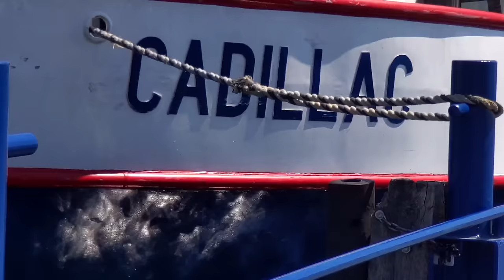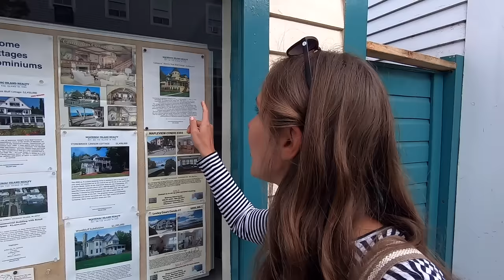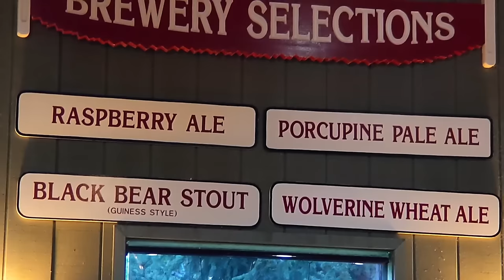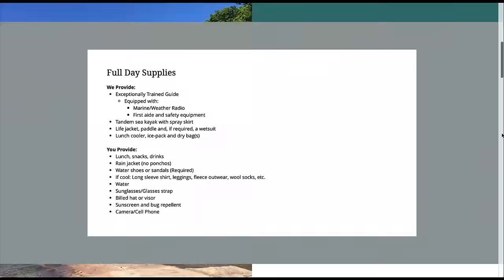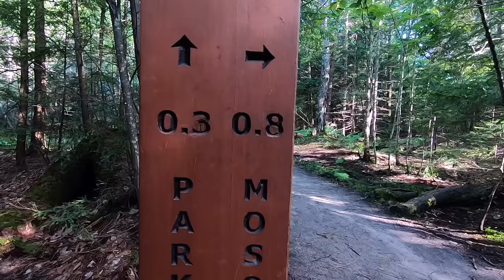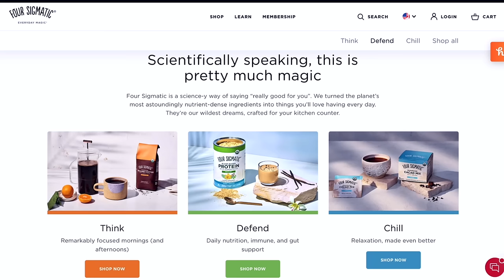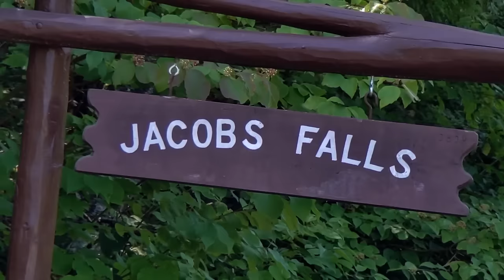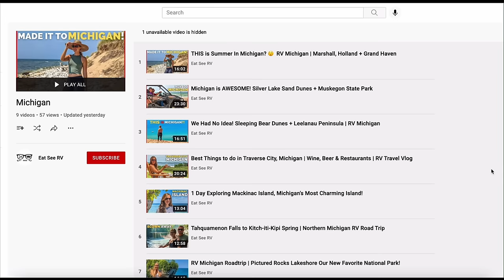4 Weeks in Michigan's Upper Peninsula | Where To Camp + What To Do in Michigan's UP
Use this RV travel vlog as a guide to help you plan and prepare for your road trip vacation through Michigan's Upper Peninsula. The U.P. is an incredible destination for RVing! We show you just a few of the many things to do, what to see, and where to camp in Northern Michigan.

0:00 Intro to Upper Peninsula Michigan RV Travel Vlog
1:35 Mackinac Island
9:05 RV Camping in Michigan - Hiawatha National Forest
9:53 Tahquamenon Falls
17:26 Kitch-iti-kipi
20:03 Munising and Pictured Rocks National Lakeshore
32:50 Marquette
36:30 Bond Falls Campground (Free RV Camping)
40:48 Keweenaw Peninsula and Copper Harbor
43:36 Ft Wilkins State Park
45:03 Houghton Hancock
45:36 Porcupine Mountains

→ Favorite Resources for RV Travel (including gas discounts ⛽️💰 , RV camping sites ⛺️, digital security 🖥, and more!)

C A M P I N G  S P O T S ⛺️